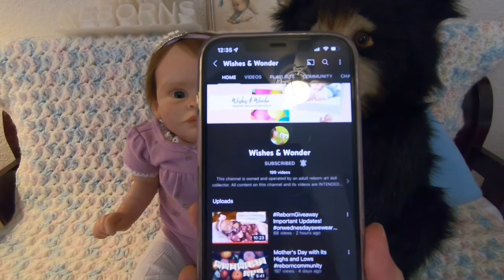Reborn Giveaway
Hi Everyone,
Just a quick video to share Mia's beautiful reborn doll giveaway.
Go check it out on her channel and make sure to follow her instructions on how to enter. Have fun! (For Adult doll collectors age 18 and older)